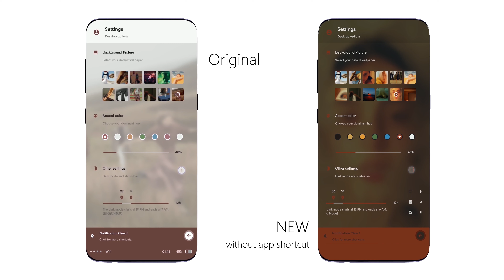VII for KLWP